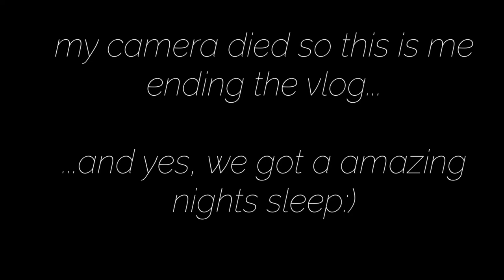shooting my first wedding (day of a second shooter)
hey guys! in this vlog i walk you through a day being a wedding photographer. it was my first time being a second shooter with my cousin Mads and  had the best time. i hope this video is entertaining and helpful if you are interested or curious about the photography field. enjoy:)